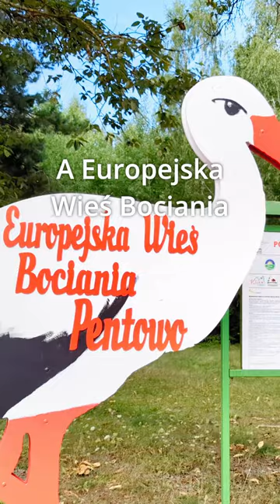Kilka ciekawostek o bocianach 🤔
Wiesz, że bociany nie zawsze przylatują do tych samych gniazd? Co roku jednak wybierają tę samą okolicę. Samo gniazdo potrafi ważyć nawet kilka ton! Niestety często zdarza się, że wyrzucają z gniazda najsłabsze ze swojego potomstwa, a nawet je pożerają. Pozwala to przygotować lepiej rokujące dzieci na trud wędrówki do ciepłych krajów. Bociania młodzież wylatuje parę dni wcześniej niż rodzice. A Europejska Wieś Bociania w Polsce to Pentowo na Podlasiu. Wiedziałeś o tym?